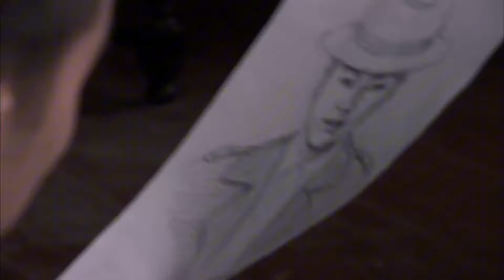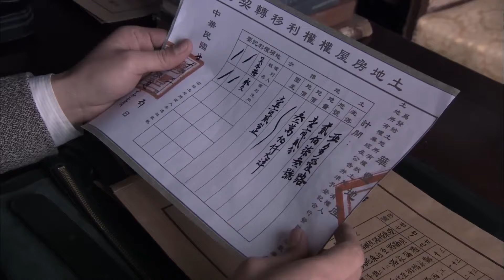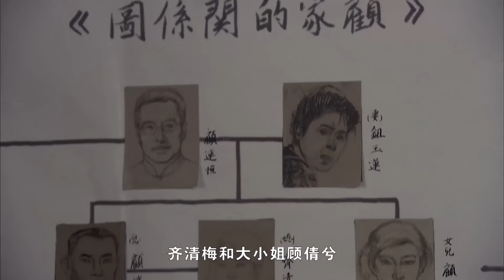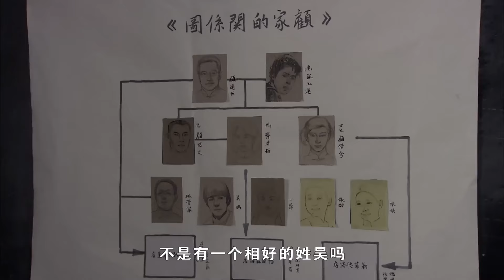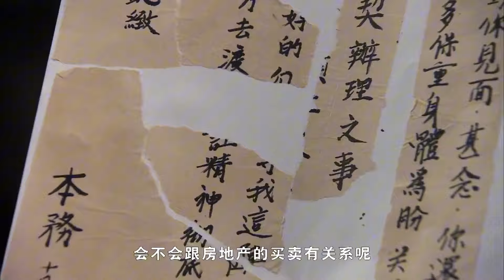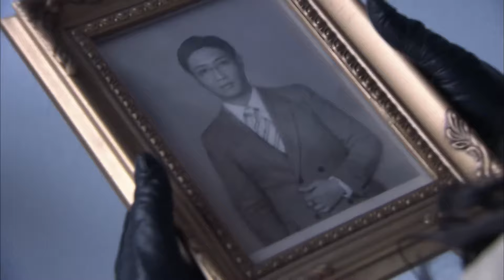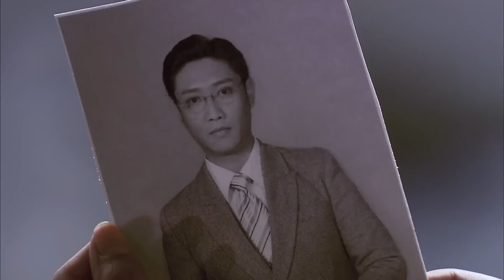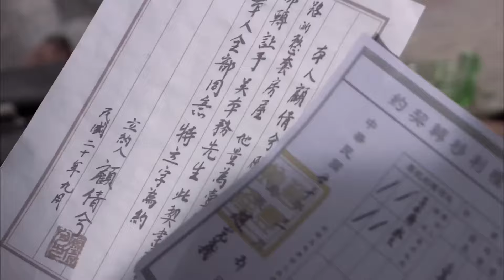【超好看民国剧】秦楼女人 11 | 一桩离奇命案，让歌厅舞女曾黎与上海滩第一神探命运相连，两人携手在乱世中闯出一番天地（《醉打金枝》《末代厨娘》欧阳震华、曾黎）— 2024最新电视剧